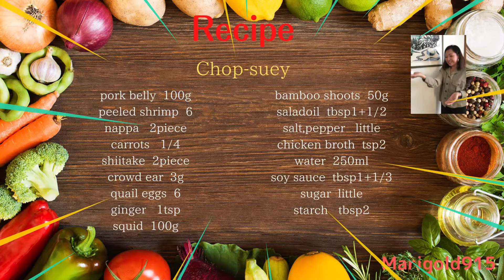Exquisite preservation version Chop suey （絶品 保存版 八宝菜）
This is the real Happosai, cooked with plenty of seasonings and a wide variety of ingredients.

これが本当の八宝菜、味付けと多種多様な具材をふんだんに混ぜ合わせ料理しました。